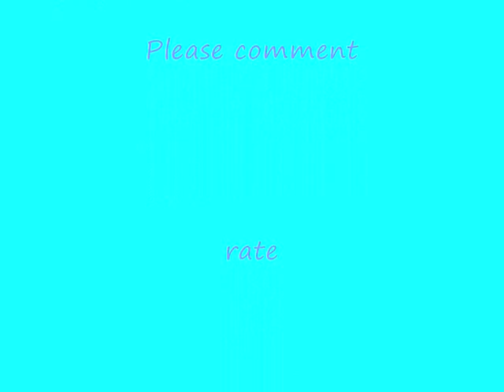Kayleigh+Zola!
This is for kayleigh and zola:D hope you enjoy!